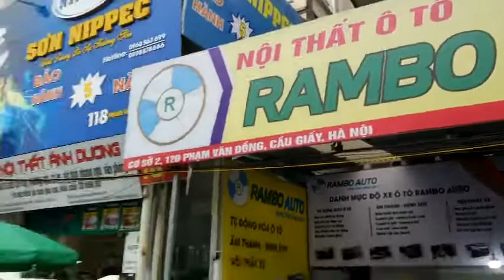Hướng Dẫn Sử Dụng Cốp Điện & Đá Cốp Trên Xe Mazda CX5 Tại Rambo Auto 💒 Đơn Vị Hàng Đầu Về Cốp Điện ✅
Hướng Dẫn Sử Dụng Cốp Điện & Đá Cốp Trên Xe Mazda CX5 Tại Rambo Auto
 Đơn Vị Hàng Đầu Về Cốp Điện ✅
👉 Nâng tầm đẳng cấp cho xế tại Rambo Auto.
Dòng thế hệ 2 phiên bản đặc biệt đóng mở êm ái , nhẹ nhàng. Lắp đặt bởi đội ngũ tay nghề chuyên tại Rambo Auto. Chinh phục từ khách hàng khó tính nhất
✅ Cảm biến chống kẹt an toàn và cực nhạy
✅ Đóng mở cốp từ xa bằng remote
✅ Tích hợp nút đóng mở ở đuôi cốp sau và bên trái tay lái.
✅ Ghi nhớ chiều cao khi mở cốp.
✅ Cảm biến vật cản, báo âm thanh khi cốp mở